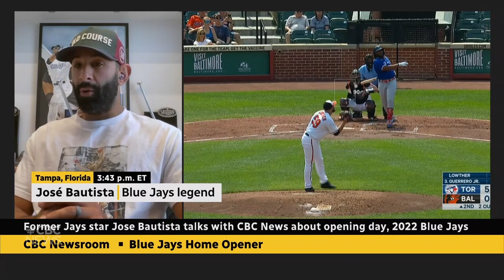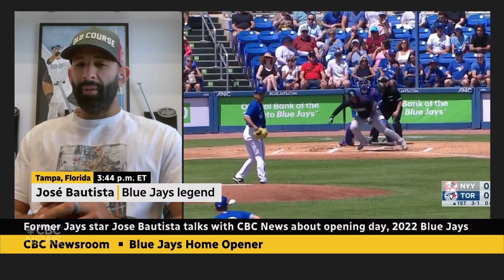Interview with Jose Bautista | Toronto Blue Jays Opening Day 2022 | April 8 | Joey Bats | Bat Flip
This is a CBC interview with former Toronto Blue Jay Jose Bautista talking about the upcoming prospects of the Blue Jays prior to their Opening Day on April 8, 2022.  He shares his insights as a former Superstar who had 54 Home Runs in 2010.  Enjoy!